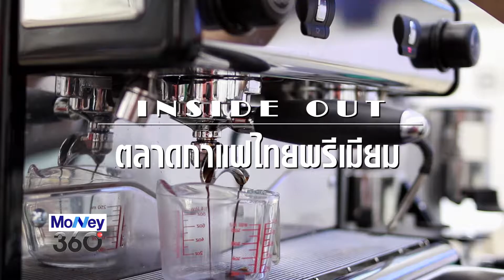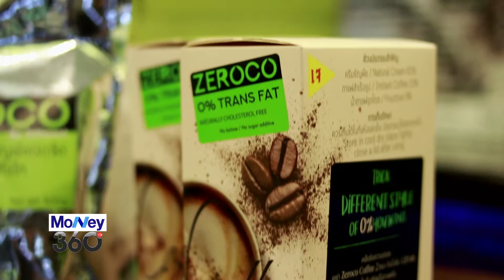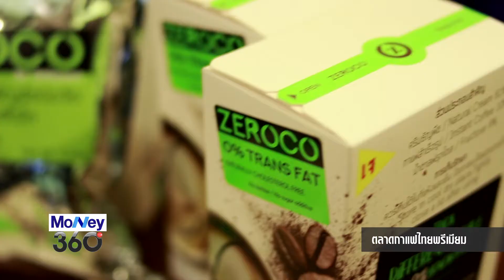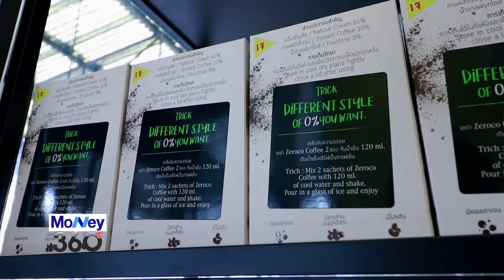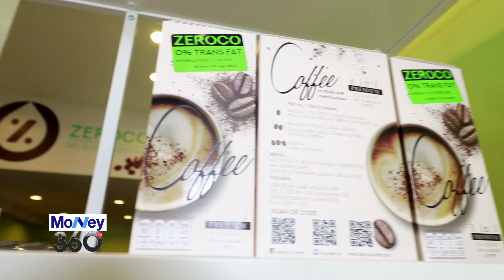Money360_ตลาดกาแฟไทยพรีเมียม